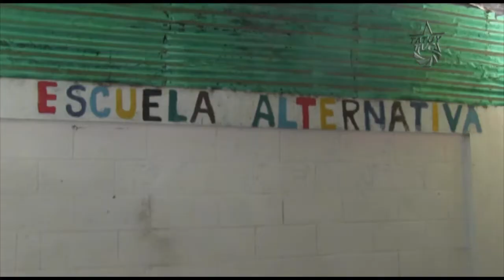Barrio Pueblo Nuevo ahora cuenta con Casa de los Saberes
En el centro de desarrollo cultural del barrio pueblo nuevo, se inauguró la casa de los saberes, un espacio para el encuentro con el conocimiento, el saber y la tecnología, dotada con computadoras, juegos lúdicos y atención especializada que servirá a niños, niñas, jóvenes y comunidad para el fortalecimiento educativo.

Para la inauguración de esta casa de saberes, asistió el ministro del poder popular para la ciencia, tecnología e innovación, que además de compartir con los vecinos, niños y niñas de la comunidad presentes, ofreció algunas reflexiones.

El barrio pueblo se ha destacado por adelantar esfuerzos importantes de educación liberadora, consolidando la escuela alternativa, la radio comunitaria, la formación y organización de mujeres y familias contra la violencia, la prevención en salud, la cultura y ahora la casa de los saberes, como lucha en favor de una comunidad transformada